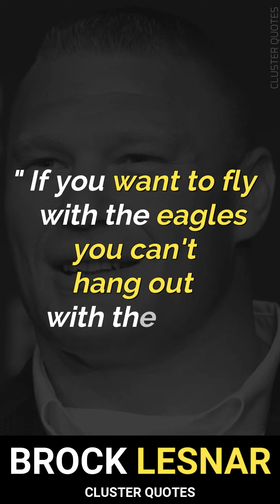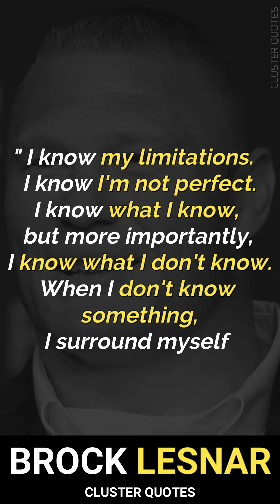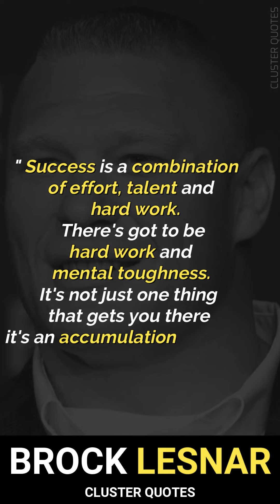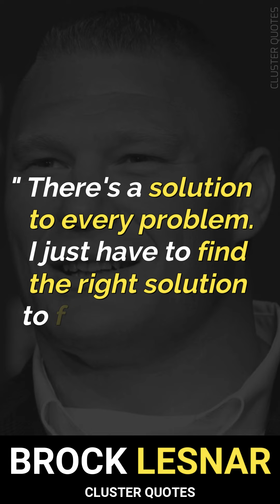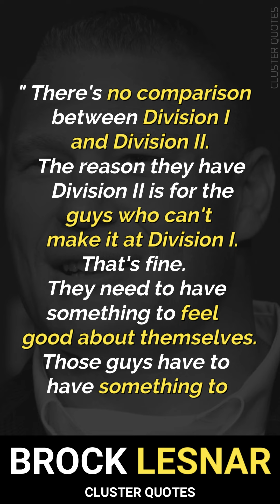Brock Lesnar Famous Quotes Compilation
quotes,
quotes tiktok,
quotes status,
quotes channel,
quotes motivation,
quotes short,
quotes anime,
quotes about sex and marriage,
quotes background video,
quotes background music no copyright,
quotes by mark twain,
quotes by jesus,
quotes bible shorts,
quotes baddie,
quotes bangla,
buddha quotes,
baddie quotes,
bane quotes,
best quotes,
birthday quotes,
best friend quotes,
boy and girl romance quotes,
best movie quotes,
quotes channel monetization,
quotes challenge,
quotes clips freestyle,
quotes clips,
quotes channel earning,
quotes compilation,
quotes creator app,
quotes confucius,
quotes channel category,
quotes cartoon,
confucius quotes,
creepy stepdad touches step daughter quotes,
christmas carol quotes,
carl jung quotes,
chanakya quotes,
calligraphy quotes,
call of duty quotes,
captain jack sparrow quotes,
quotes drawing,
quotes decals for bloxburg,
quotes design ideas,
quotes don't go,
quotes disney,
quotes depression,
quotes dream smp,
quotes dont want you to leave,
quotes design photoshop,
quotes darth vader,
darth vader quotes,
dream smp quotes,
deep quotes,
dont expect quotes whatsapp status tamil,
dsmp quotes,
disney quotes,
depression quotes,
dream smp quotes that sound like there from a movie,
darryl sutter best quotes,
denzel washington quotes,
quotes english,
quotes edit,
quotes einstein,
quotes editing app,
quotes epictetus,
quotes epicurus,
quotes editing tutorial,
quotes en español,
quotes explained,
quotes edit audio,
english quotes,
einstein quotes,
english quotes status,
emotional quotes,
education quotes,
environment day quotes,
english motivational quotes,
eid quotes,
quotes for mother's day,
quotes for father's day,
quotes from naruto,
quotes from jesus christ,
friendship quotes,
funny quotes,
funny yearbook quotes,
funniest yearbook quotes,
friends quotes,
famous quotes,
fathers day quotes english,
family quotes,
friendship quotes for whatsapp status,
quotes greek philosophers,
quotes ghusian da,
quotes girl,
quotes game,
quotes good morning,
quotes guru,
quotes gta 5,
quotes gangster,
quotes god,
quotes game of thrones,
g quotes sfv,
good morning quotes,
green goblin quotes,
grady judd best quotes,
glados quotes,
good quotes,
godfather quotes,
god quotes,
gautam buddha quotes,
gandalf quotes,
quotes hindi,
quotes hub,
quotes happy birthday,
quotes hindi status,
quotes happy,
quotes hazrat ali urdu,
quotes heartbroken,
quotes harry styles,
quotes home,

incorrect raiden quotes,
itachi quotes english dub,
inspirational quotes status,
instagram quotes,
quotes joker,
quotes journal,
quotes jesus,
quotes joker never said,
quotes journal ideas,
quotes jowo baper,
quotes ji,
quotes journal flip through,
quotes japanese,
quotes juice wrld,
j quotes i don't believe in love,
joker quotes,
jesus quotes,
jack sparrow quotes,
jhin quotes,
jekyll and hyde quotes,
joker quotes motivational,
joshua graham quotes,
johnny depp quotes,
joker best quotes,
quotes kingz,
quotes king,
quotes kingz song,
quotes kevin gates,
quotes kaise banate hain,
quotes kobe bryant,
quotes ka matlab kya hota hai,
quotes kaise banaen,
quotes kesehatan,
quotes kung fu panda,
krishna quotes,
kevin gates quotes,
kung fu panda quotes,
kindred quotes,
karma quotes,
kratos quotes,
krishna quotes whatsapp status,
kanye west quotes,
keanu reeves quotes,
krissy quotes,
quotes life,
quotes love,
quotes life lessons,
quotes lao tzu,
quotes live,
quotes league of legends,
quotes lyrics,
quotes love status,
quotes leonardo da vinci,
quotes lofi,
l quotes on monsters,
l quotes death note monster,
l quotes death note japanese,
l quotes death note funny,
love quotes,
life quotes,
liberty prime quotes,
quotes movie,
m quotes tennyson in skyfall,
miss matured quotes,
motivational quotes,